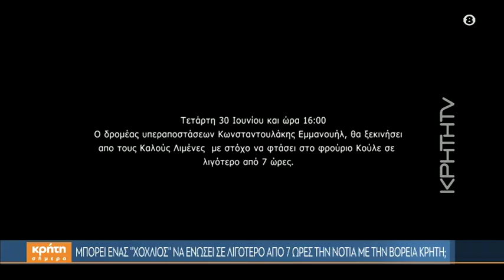Ο Εμμανουήλ Κωνσταντουλάκης θα τρέξει 70 χιλιόμετρα για καλό σκοπό!